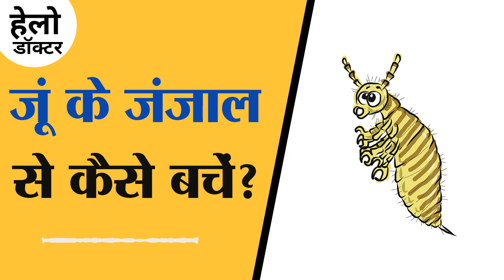इन टिप्स को अपनाकर सिर की जूं से छुटकारा पा सकते हैं? : Hello Doctor, Ep 66 | Podcast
बालों में जूं हो जाना एक आम समस्या है. लेकिन इसका स्थायी इलाज भी है. तो कैसे पता करें कि आपके बालों में जूं हो गई है? जूं आती कहां से है? और कैसे कुछ दिनों में जूं से छुटकारा पाया जा सकता है? सुनिए 'हेलो डॉक्टर' के इस एपिसोड में प्रतीक वाघमारे और डर्मिटोलॉजिस्ट डॉ नेहा सोरी से.